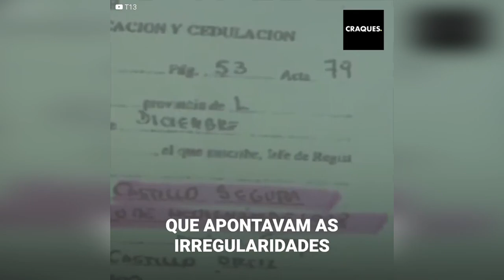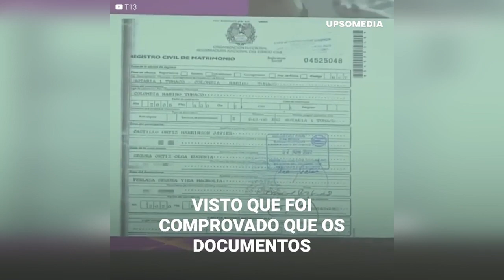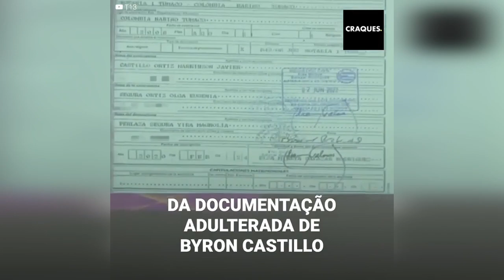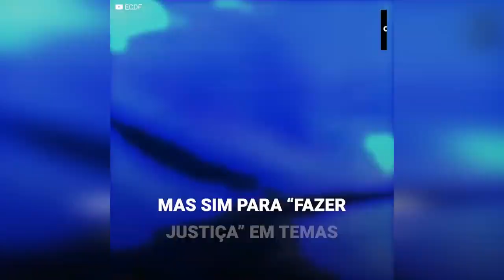O caso Byron Castillo continua causando polêmica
O Tribunal Arbitral do Esporte (TAS) deu razão ao Chile no caso “Byron Castillo”. No entanto, a decisão do tribunal não deixou os dirigentes chilenos satisfeitos, portanto é esperado que o processo continue.